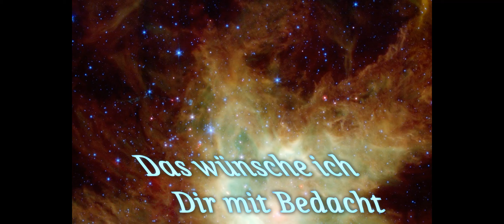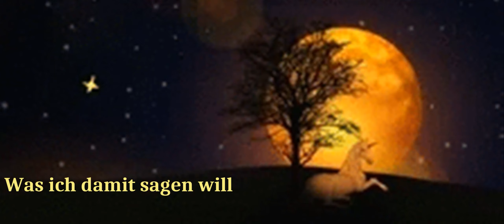Guten Abend gute Nacht Grüße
Gute Nacht Grüße für Menschen, die Dir nahe stehen